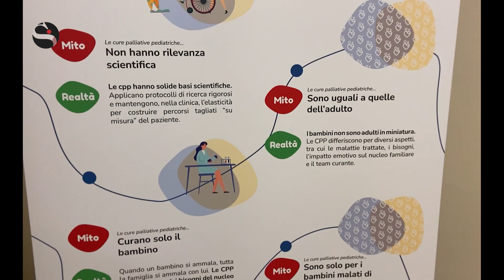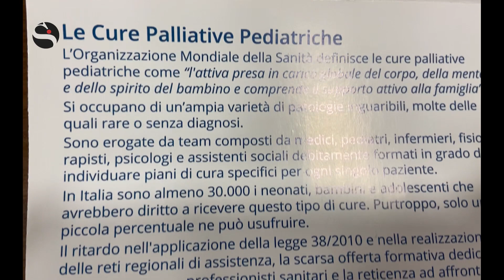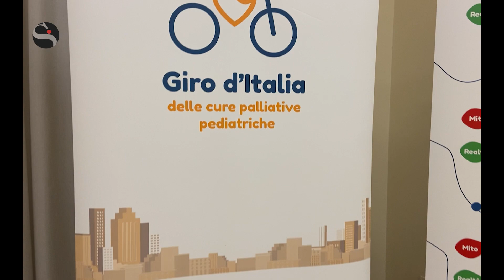Cure Palliative: a che punto siamo in Italia?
Seguendo il Giro d'Italia delle Cure Palliative Pediatriche affrontiamo un "viaggio" dal Nord al Sud, per analizzare le criticità dei vari territori della Penisola